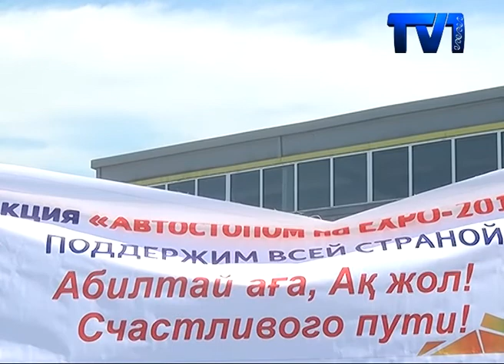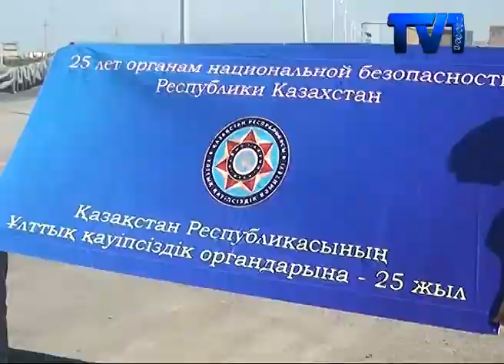Более тысячи километров автостопом намерен проехать 74-летний ветеран КНБ.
Его маршрут пролегает от Алматы до Астаны. Своей велопробег аксакал посвятил международной выставке ЭКСПО. На въезде в Караганду вместе с советом ветеранов КНБ Абилтая Шайхова встретила и наша съемочная группа.
За спиной у 74-летнего Абилтая Шайхова около тысячи километров. Проехал он их на попутках. Акция так и называется: «Автостопом на ЭКСПО 2017». На КПП алматинской трассы его встретили представители совета ветеранов КНБ Карагандинской области и физкультурно-спортивного общества «Динамо».
Ветеран комитета национальной безопасности Абилтай Шайхов стартовал 10-гоиюля со стадиона «Динамо», что в Алматы. Главная цель акции – призвать всех казахстанцев посетить ЭКСПО. Аксакал отметил, что сегодня внимание мировой общественности приковано к международной выставке ЭКСПО, который проводит Казахстан.
В ветеранском велопробеге лишь один участник. Но в дороге он не чувствует себя одиноким. Путешествуя автостопом, Абилтай Шайхов неизменно общается с теми, кто согласился его подвезти. В этом, вообщем-то и заключается главная особенность этого вида путешествия. Да к тому же, везде его встречают сослуживцы.
Это уже второй визит Абилтая Шайхова в Караганду. В сентябре прошлого года, аксакал посещал шахтерскую столицу в рамках одиночного велопробега, посвященного 25-летию Независимости. Свой нынешний автопробег аксакал завершит 12-го июля в Астане на ЭКСПО-Центре.